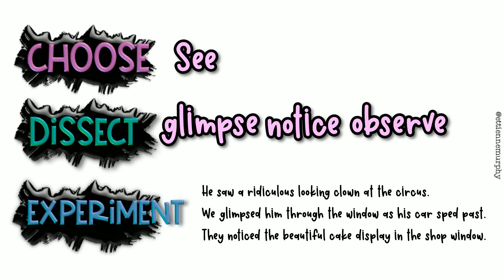Vocabulary Development || Choose-Dissect-Experiment || Ettienne-Murphy